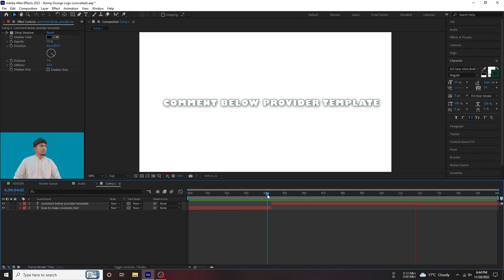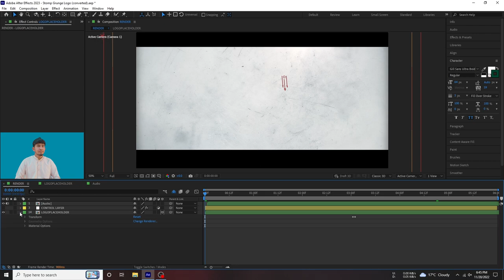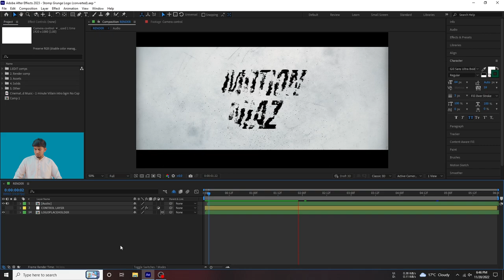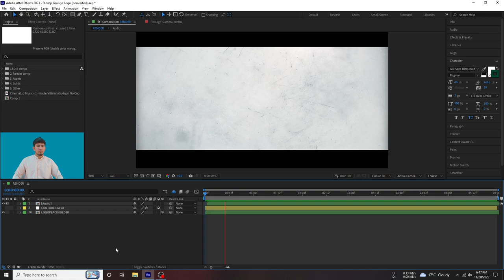After Effects Tutorial: Cinematic Title Animation in After Effects || By Niaz motion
Hi Viewers